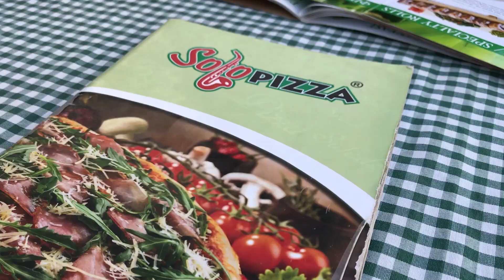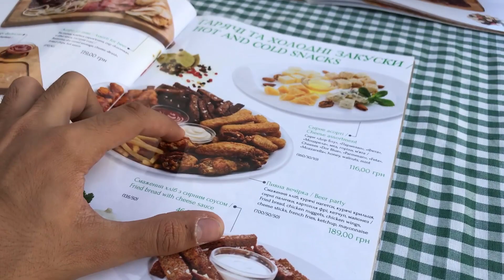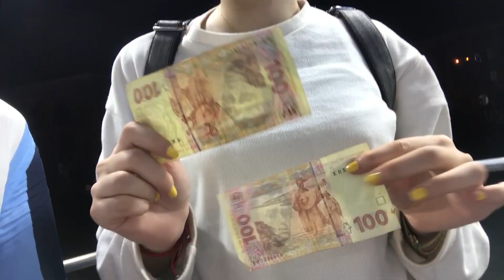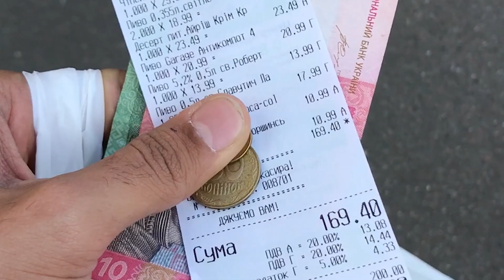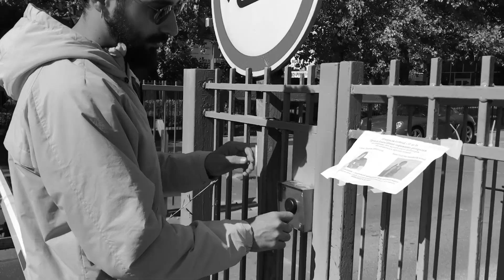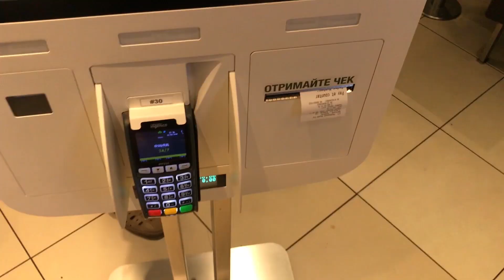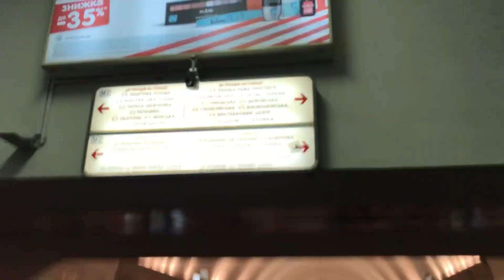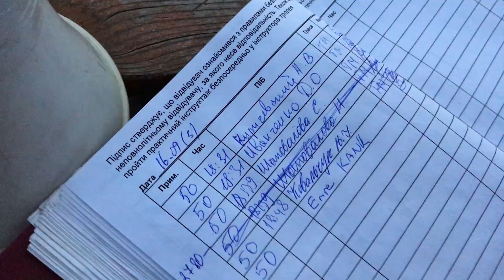“FAKİRLER GİREMEZ” ??? | KİEV - Ukrayna Vlog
Kiev için 10 Vlog da çeksem bitiremeyeceğimi biliyorum fakat son Ukrayna tatilimde bir Kiev vlog’u daha çekmeye karar verdim vee işte burda.

Önceki Kiev vloglarımda göstermeye fırsatım olmayan yerleri gösterip, yine ennn sevdiğimiz şey olan yemek konusuna da bol bol parmak basmaya çalıştım.

Kiev, Ukrayna’nın başkenti olmakla kalmayıp gece hayatının, doğal güzelliklerin, muhteşem manzaraların ve eşsiz tarihi değerlerin de başkenti konumunda.

Vizesiz, sadece kimlikle bile gidebileceğiniz bu muhteşem şehri kesinlikle Ukrayna seyahatinize eklemenizi öneririm.

Bu arada:

*Airbnb rezervasyonunuzda anında 130 TL indirim yapan, bana da 65 TL kupon kazandıran Airbnb linkim(şu an favorim hem daha uygun hem de 130 TL indirim çok iyi oluyor):

*Booking.com'dan size özel filtrelediğim merkeze yakın ve 8 üzeri puanlı Kiev otelleri (fiyatlar için tarih seçmeniz gerekli)